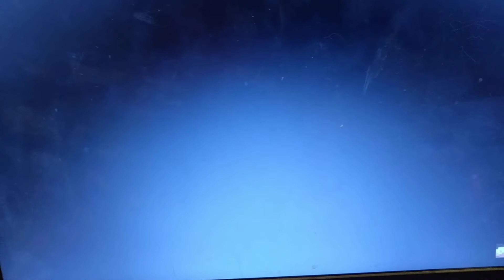Evil Ham Reaction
I'm too lazy to put a description, but comments are disabled.